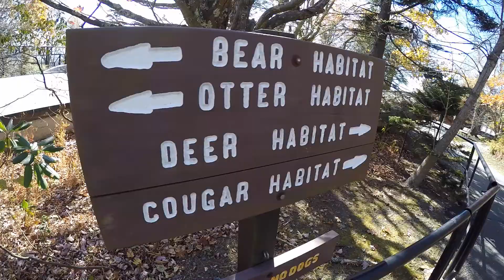GoPro Blowing Rock Trip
Parts of our trip to Blowing Rock shot with GoPro Hero4 Silver. Video includes Grandfather Mountain, Mile High/Swinging Bridge, Grandfather Mountain bears, and driving.